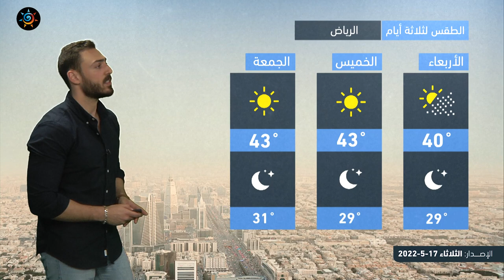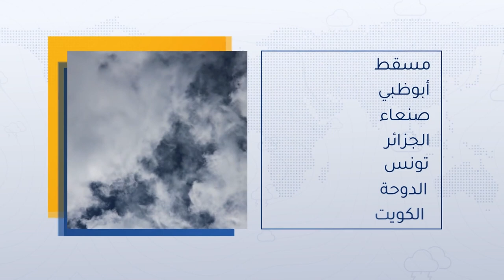طقس العرب - السعودية | النشرة الجوية الرئيسية | الثلاثاء 17-5-2022